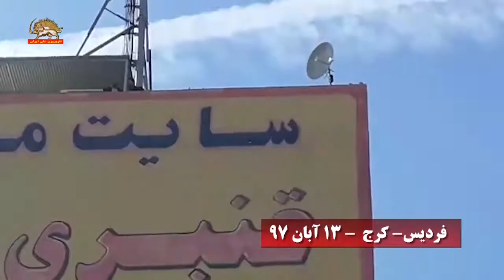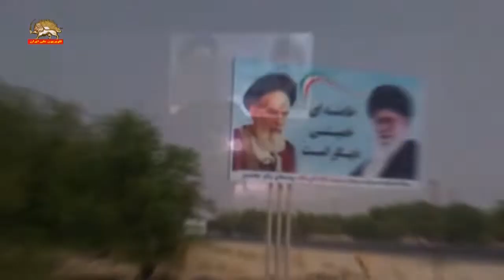بی‌اعتنایی مردم به تظاهرات ۱۳ آبان سالروز گروگانگیری گزارشهای خبرنگاران سیمای آزادی